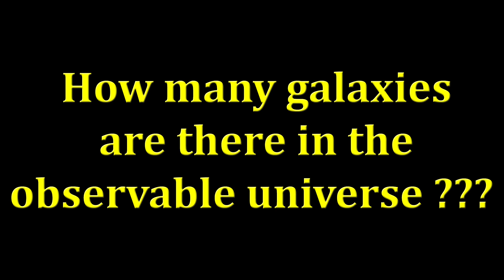How many Galaxies are there??? Question of the Day #51 Science Quiz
According to best estimates by astronomers, how many galaxies are there in the observable universe?

starcraft2own ಠ_ಠ